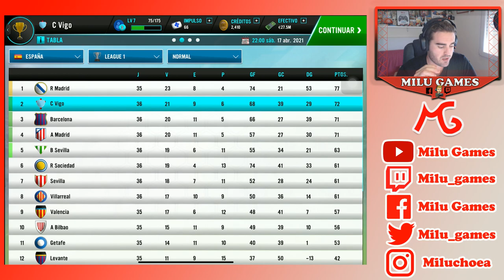🤙🏻❤️DAMOS ABSOLUTA VERGÜENZA - Soccer Manager2021